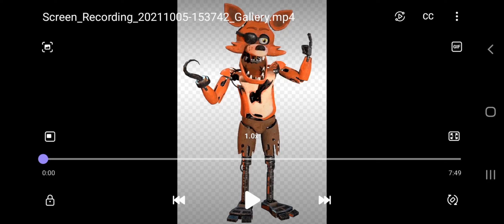Foxy Sings Survive The Night (Requested)